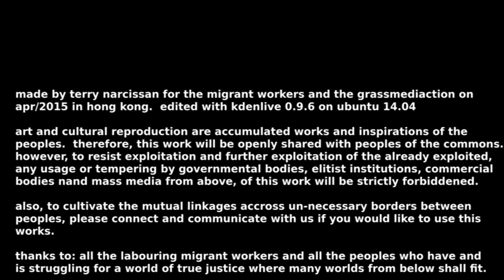Save the Life of Mary Jane Veloso!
Save the Life of Mary Jane Veloso! End Human Trafficking!

Concerned citizens from the Philippines as well as supporters from around the world, appeal for clemency and pardon for Mary Jane Veloso, sentenced to death by firing squad in Indonesia.

Mary Jane Veloso was taken into custody in Indonesia, due to the discovery of heroin in the lining of the suitcase that she carried to Indonesia.  We believe that Mary Jane Veloso is a victim of Human Trafficking, who is innocent of knowingly carrying drugs.

Coming from a poor family in the northern Philippines, she had already once worked as a domestic worker (maid) in Dubai but returned to the Philippines after a few months.  Mary Jane was the victim of attempted rape in her place of employment; she left her employer due to the continued threat and likelihood of being raped if she stayed.

Mary Jane’s efforts to find a new employer as a maid through job-placement agencies brought no work.  Mary Jane was recruited by a family friend (God-sister) Kristina “Tintin” Sergio under the false information that she was being employed as a domestic worker (maid) in Malaysia.  Even upon arrival in Malaysia, Mary Jane understood that she would be working as a maid.  Mary Jane’s recruiter, who Mary Jane trusted as a friend, bought her clothes and personal items.  Finally, her recruiter’s boyfriend gifted Mary Jane with a suitcase.  Mary Jane insists that she had no knowledge of the drugs that were hidden in the lining of the suitcase.

Mary Jane’s situation merits special attention.  As a single mother of two, young sons, Mary Jane was desperate for employment which made her vulnerable to the Human Traffickers.  Not fluent in English and limited in formal education, Mary Jane was swept up in a flood of circumstances that resulted in her conviction:  she had no legal counsel for most of the process, she did not understand most of the proceedings, and her family received death threats from the drug syndicate, warning them not to go to the media or seek help.

Now that Mary Jane’s family has come forward, we join the multitude and appeal for clemency and pardon for Mary Jane Veloso.  Those who recruited and manipulated Mary Jane should be pursued, prosecuted, and convicted--not Mary Jane, who is a desperate and vulnerable victim of Human Trafficking.